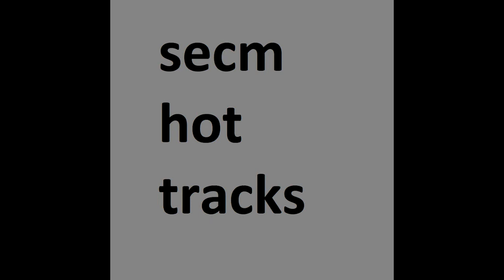Star Smash.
owpsies i fowgot to uplaod last week uwu
next week is going to be two remix/remasters for Falling leaf from the GTDE ost so if you like more chill music be sure to tune in to that